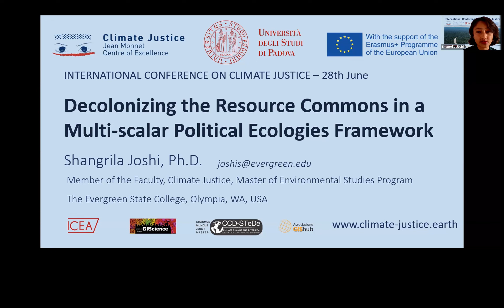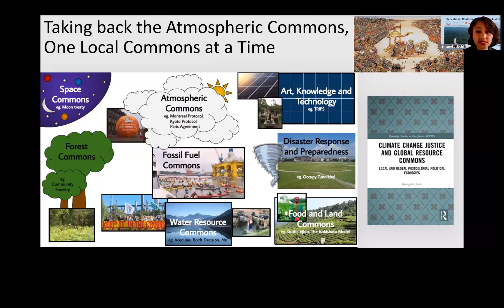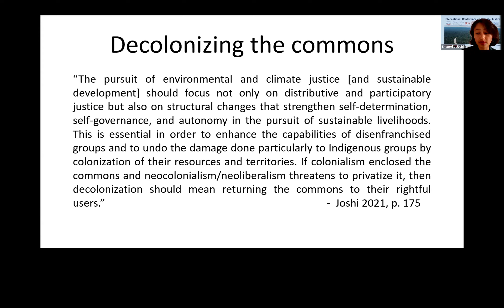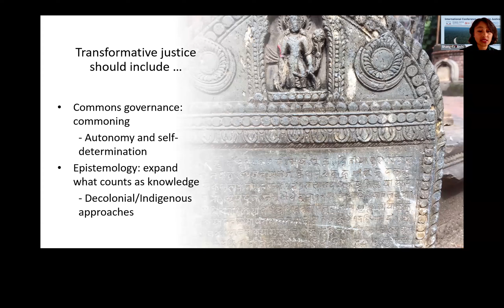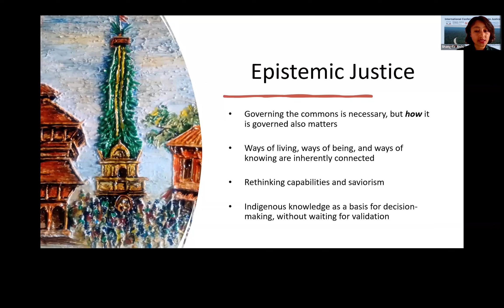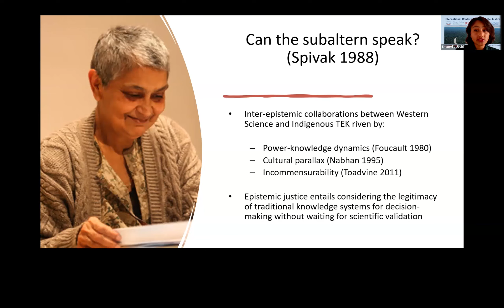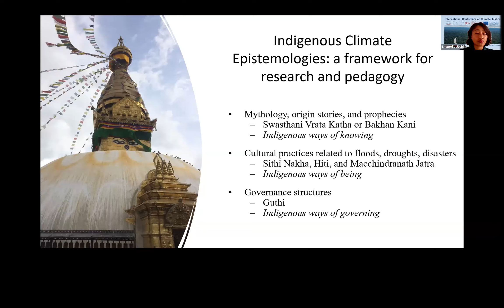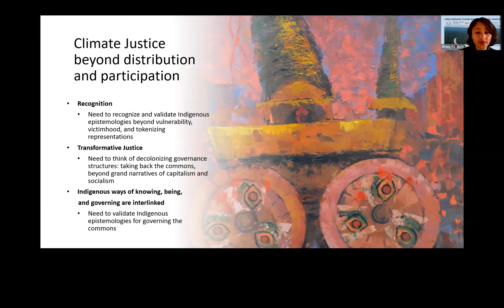Decolonizing the Resource Commons in a Multi-scalar Political Ecologies Framework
V International Conference on Climate Justice - 28th June 2023

Joshi Shangrila is a Member of the Faculty in Climate Justice at The Evergreen State College. She has a doctoral degree in Environmental Sciences, Studies, and Policy, with Geography as the focal discipline, from the University of Oregon. Her post-Ph.D. research has critically examined the Clean Development Mechanism and REDD+ (Reducing Emissions from Deforestation and Forest Degradation) as they have been implemented within Nepal, with an eye towards understanding how they are transforming social relations in the local context, particularly as they relate to the forest commons. Shangrila is a Newar from Lalitpur, Nepal, and spent her formative years there, as well as in Dhaka, Bangladesh, and Kabul, Afghanistan. She is fluent in Nepali, Nepal Bhasa (Newa Bhaye), Hindi, and English.

// The Conference has been held by the Jean Monnet Centre of Excellence on Climate Justice and the international research group “Climate Change, Territories, Diversities”.
Are you interested in obtain the slide ?
More info about the Centre of Excellence Jean Monnet on Climate Justice